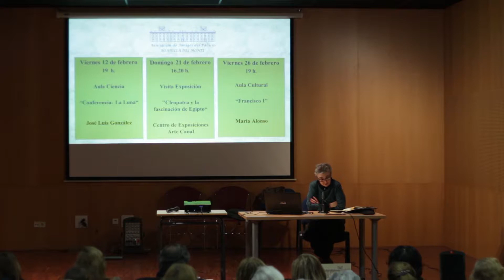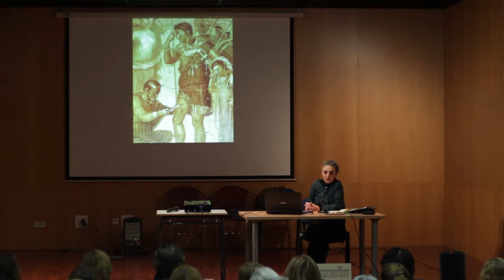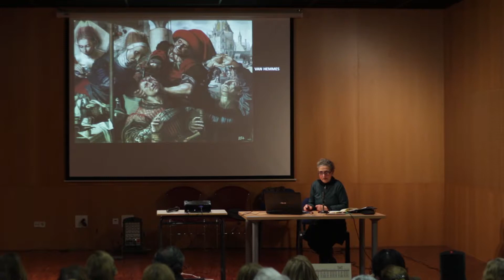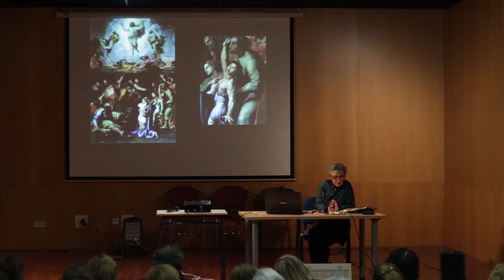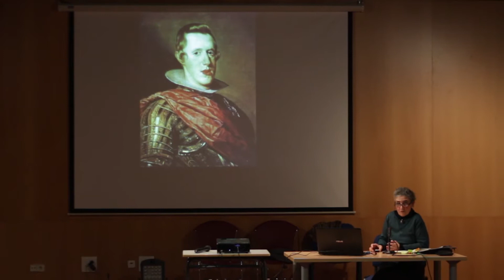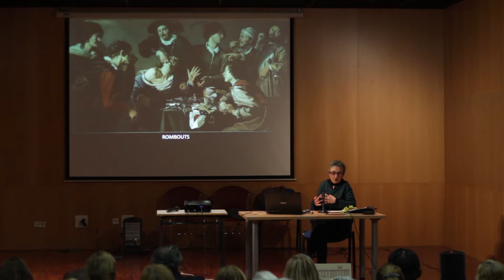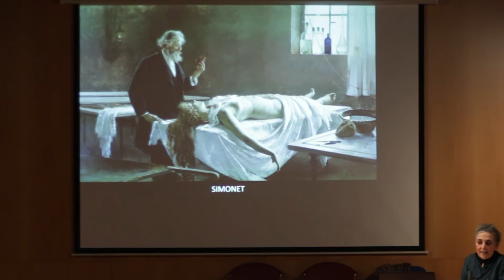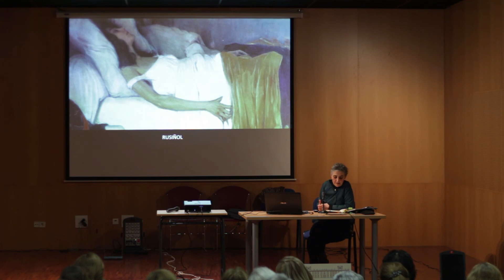Aula Cultural: Arte y Medicina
Aula Cultural de la Asociación de Amigos del Palacio de Boadilla del Monte.

Título: Arte y Medicina
Ponente: María Alonso
Fecha: Enero de 2016
Lugar: Centro de Formación - Boadilla del Monte